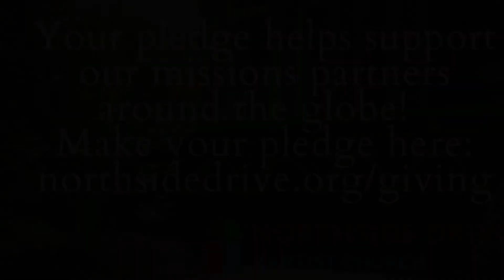The Worship of God with Northside Drive Baptist Church (November 15, 2020)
Join us for worship!  On this Sunday our congregational hymn is “Immortal, Invisible, God Only Wise.”  Senior Pastor James Lamkin will preach on 1 Thessalonians 5:1-11 in “Of Times and Seasons.”  Melinda Walker will play the organ, Steve Sheeley will play “Be Thou My Vision” and Andrew Taylor will read  Psalm 123.